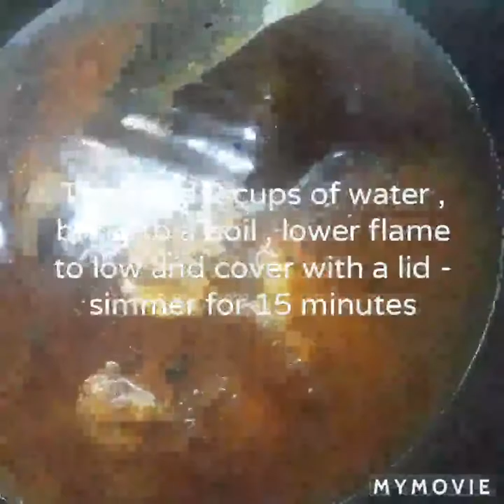CHHATTISGARH CHICKEN CURRY/DESI CHICKEN CURRY/KADAKNATH MURGA/PROTIEN WALA CHICKEN CURRY /CHEF CURRY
'Kadaknath' Murgh from the Chhattisgarh region in Central India is known for its high iron content and has just about 1 percent fat. It is also called Chhattisgarh Murgh and is a unique and interesting dish to prepare at home the next time you decide to make something new and different

Please feel free to visit the link/Page below for all my other unusual videos
Kitchen Food for the Soul By Rajiv Jasani